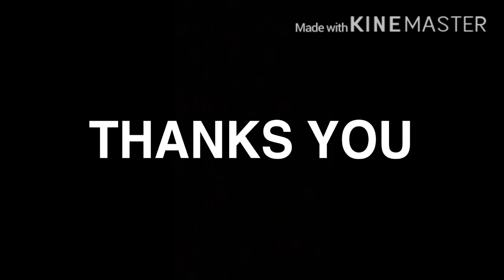FIFA MOBILE 2020 | how to make millions coins | 8M profit only 15 minutes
How to make coin in fifa mobile 20 , this is the way to get coins in fifa mobile